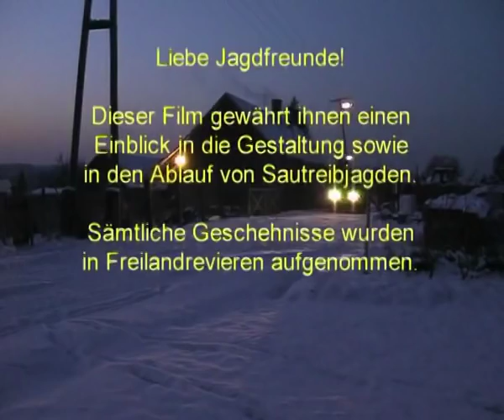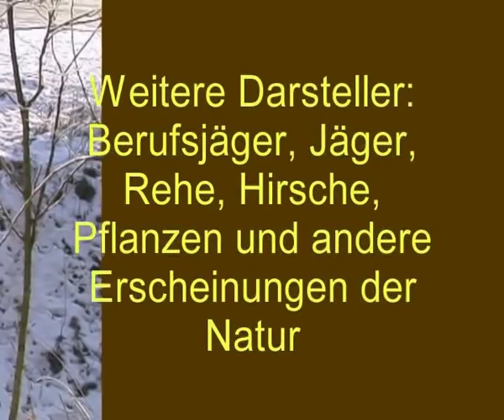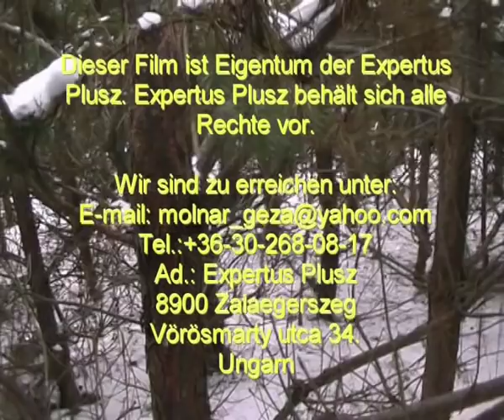Schwarzwild Jagd Film